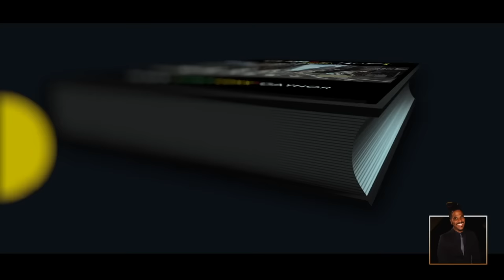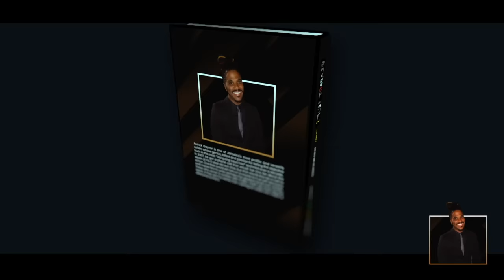In the Meantime Bonus Episode 10 The Wild Wild West